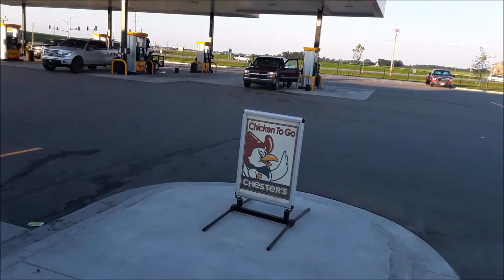navOtrucker rests- MO US-62 Love's Sikeston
Located US 60/US 62

Stay blessed, thankful, tankful.